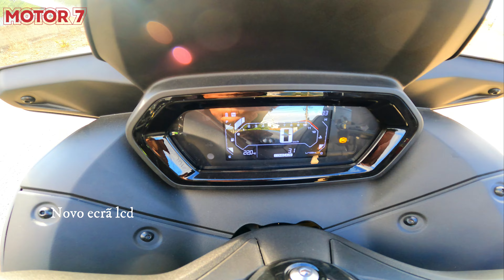Yamaha xmax 300(2023)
A Yamaha renovou a sua xmax 300, retocando os pontos que estavam mais fracos na anterior,o resultado é uma scooter ainda melhor.